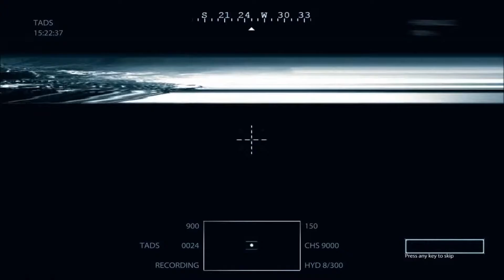Medal of honor part 6